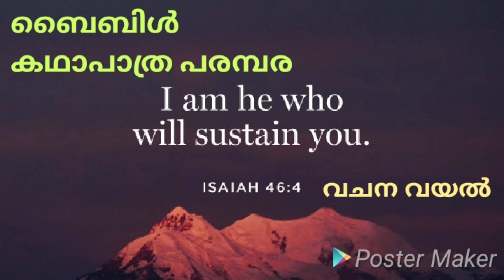ബൈബിൾ കഥാപാത്ര പരമ്പര 1 സ്നാപകൻ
ബൈബിൾകഥാപാത്ര പരമ്പര Episode 1
സ്നാപകൻ അവതരണം ഫെബിന്‍ ഫെലിക്സ് അടൂർ ഇടവക
ചങ്ങനാശ്ശേരി അതിരൂപത